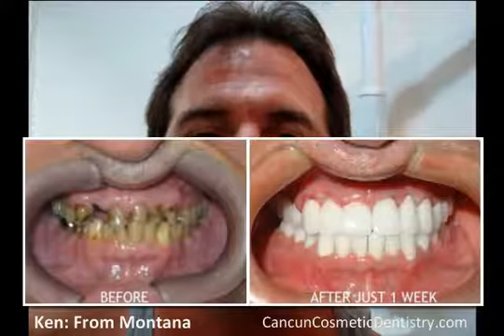Dental Care In Mexico Hollywood Smile Cancun Dentist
Affordable Cosmetic Dentistry. Cancun Dentist. Dental Work Mexico. Cancun Mexico Prices. Dr German Arzate, Cancun Cosmetic Dentistry.